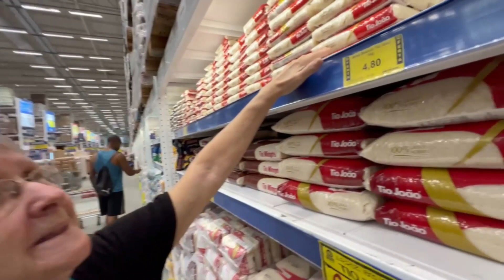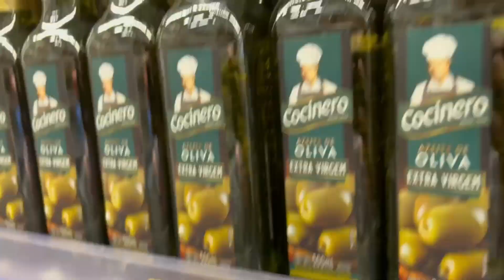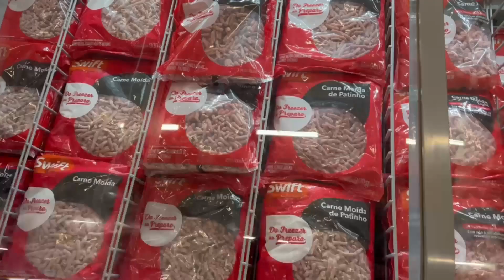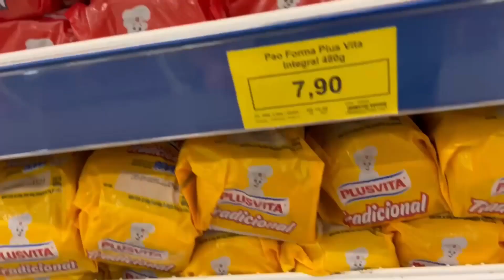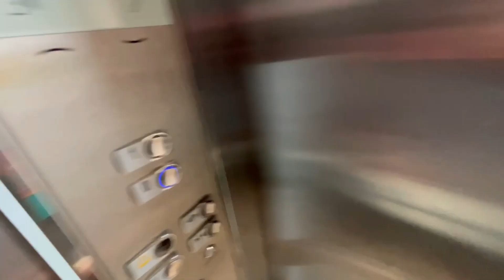FUI AO MERCADO COM MINHA AVÓ E...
Fazer compras no Brasil está cada vez mais doloroso, então oq nos resta é falar merda pra rir e não chorar.